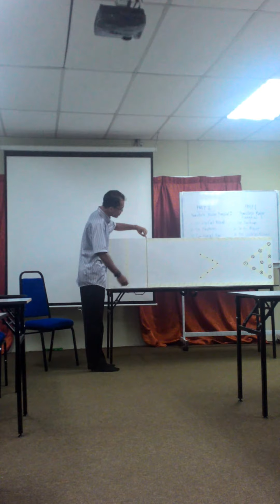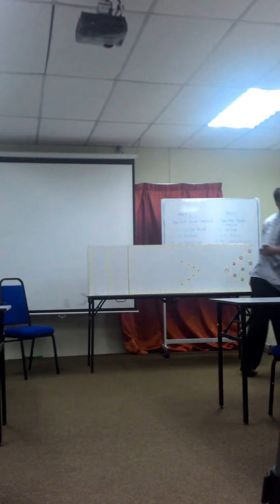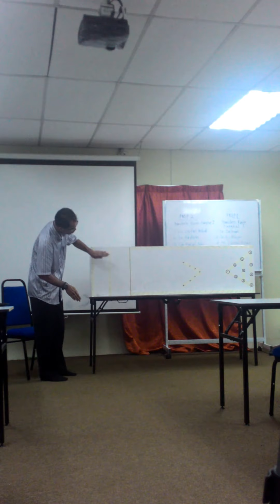"Boling 10 Pin - Satu Perkongsian" oleh Mohd Zulbairi Ghazali (Kelab Pidato Perdana Ipoh)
Mengatasi darah gemuruh & mempertingkat kemahiran berucap di depan khalayak

We provide training in public speaking, presentation skills & other soft skills